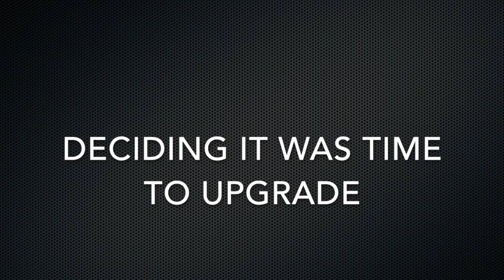Dalhousie University Case Study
Dalhousie University worked with Hussey Seating and their local dealer to maximize revenue and operational efficiencies in their 50,000 sq.ft. field house.